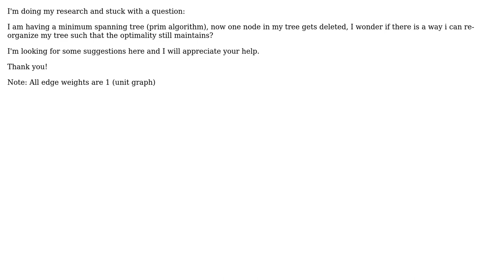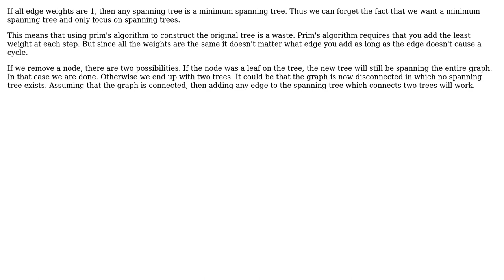Software Engineering: How to organize a MST when one node disappear? (2 Solutions!!)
Software Engineering: How to organize a MST when one node disappear?

With thanks & praise to God, and with thanks to the many people who have made this project possible! | Content (except music & images) licensed under CC BY-SA | Music | Images & others | With thanks to user Winston Ewert user tlc user David and the Stack Exchange Network Trademarks are property of their respective owners. You are responsible for your own actions.